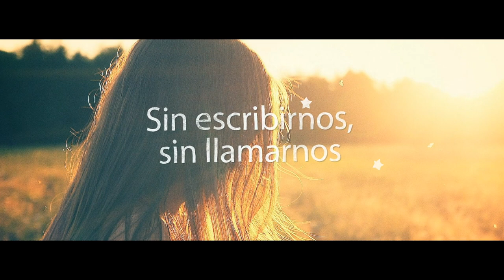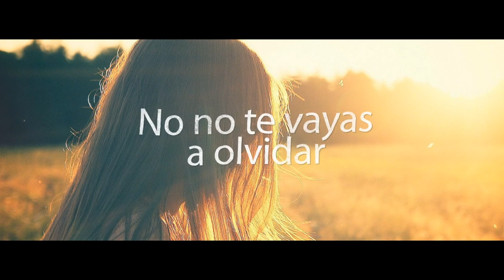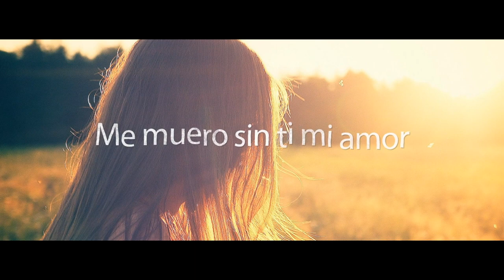No Te Olvides - Johann Cutiño (Official Lyric Video)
Les comparto mi primer single "No Te Olvides", ojala les guste y le den mucho apoyo, Muchas Gracias por todooo!!!

No te olvides · Johann Cutiño

Music  Publisher: Copyright Control
Composer  Lyricist: Jennih Guerra
Video: Cristian Cutiño